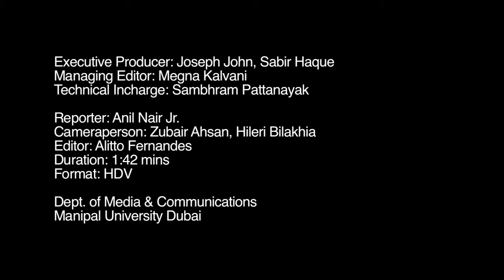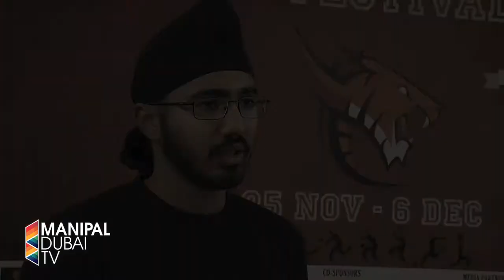Manipal Dubai Sport Fest 2012 - Opening Ceremony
The most anticipated Manipal Dubai Sport Fest 2012 is officially open. In the newly setup Sports Complex, Manipal University Dubai hosts its first Inter University Sports Festival.

Anil Nair Jr. from Manipal Dubai TV brings you the latest from the Opening Ceremony. Starting this week, Manipal Dubai TV will feature its special edition of Campus Beat - Sports Centre. Watch this space for the first episode hosted by Anil Nair Jr.

Executive Producer: Joseph John, Sabir Haque
Managing Editor: Megna Kalvani
Technical Incharge: Sambhram Pattanayak

Reporter: Anil Nair Jr.
Cameraperson: Zubair Ahsan, Hileri Bilakhia
Editor: Alitto Fernandes

Dept. of Media & Communications